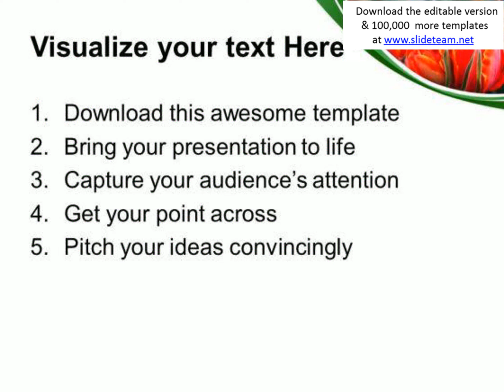beautiful red flowers garden powerpoint templates and powerpoint themes 0512